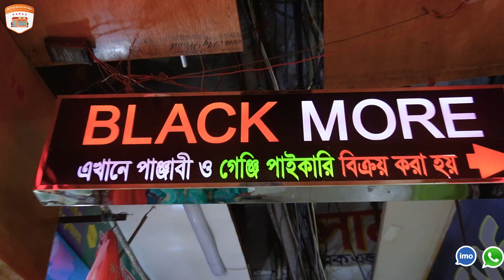১০০% চাইনিজ কাপড়ের টি শার্ট🥰কারখানা থেকে ৩৯০ টাকায়😱T Shirt/Panjabi Price in Bangladesh 2023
১০০% চাইনিজ কাপড়ের টি শার্ট🥰কারখানা থেকে ৩৯০ টাকায়😱T Shirt/Panjabi Price in Bangladesh 2023

Shop Name : BLACK MORE
Address : Shop:59,74, 3rd floor, New Super Market (South)

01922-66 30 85